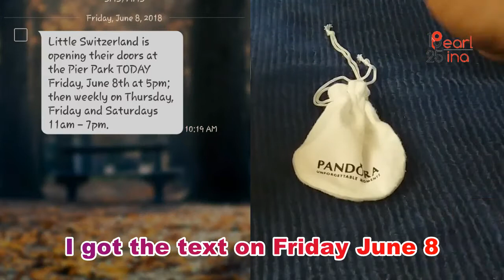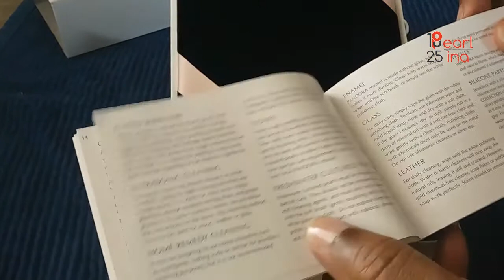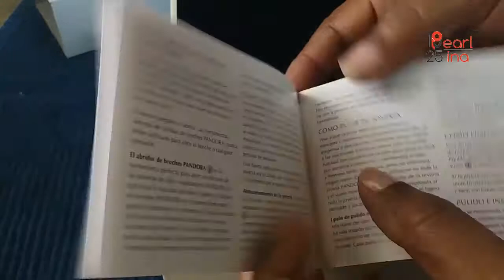My Mini Pandora Jewelry Haul 2018 | Pandora Care Kit | My First Pandora Safety Chain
Exciting News!  My local Pandora store opened on Friday June 8, 2018 and I went to te store Saturday june 9, 2018.  In this video I share my Pandora Jewelry haul 2018.  I show you how to put on a safety chain on your pandora bracelet.

📌📌📌📌📌📌 My Gear 📌📌📌📌📌📌
Joby Gorillapod

📌📌MAILING ADDRESS:📌📌
Martina Jackson
East End,
Tortola BVI, VG1120

♩Title: Cielo